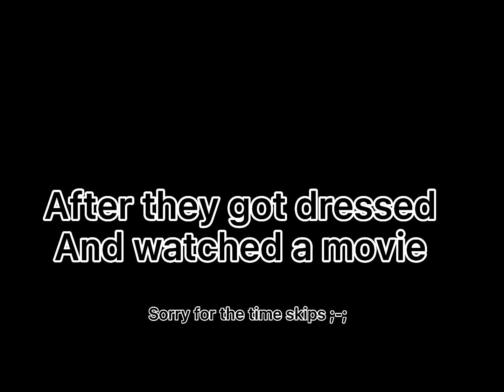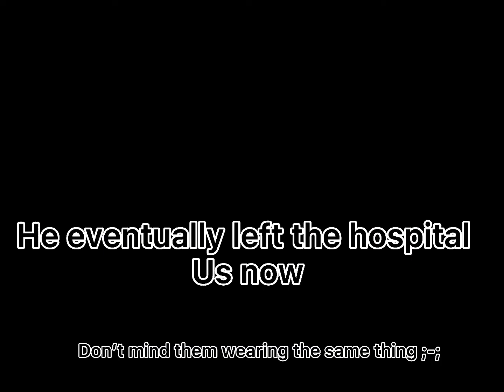The three suck ups😚 ~ glmmv ~ enjoy ! ~